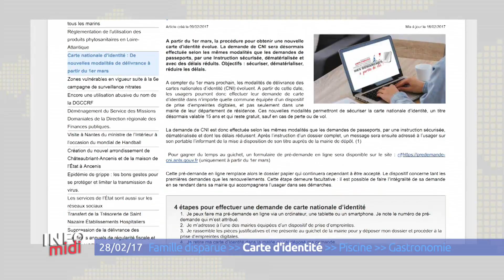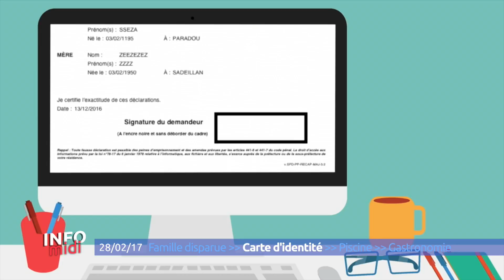Info Midi du mardi 28 février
Dans l'actualité ce mardi, le point sur l'affaire de la famille disparue à Orvault. Reportage ensuite à la piscine Jules Verne qui rouvre après 6 mois de travaux. Enfin, le nouveau guide des Tables de Nantes est paru !